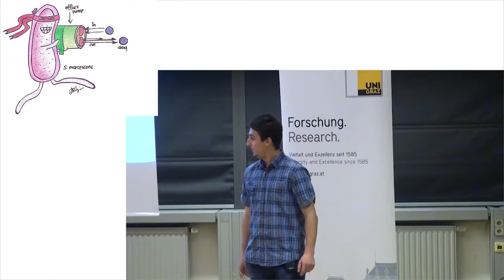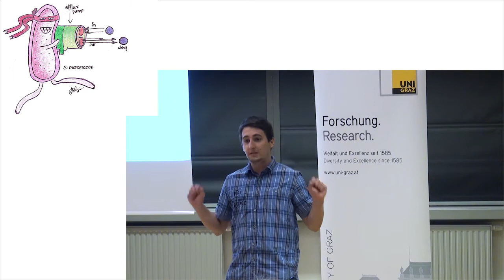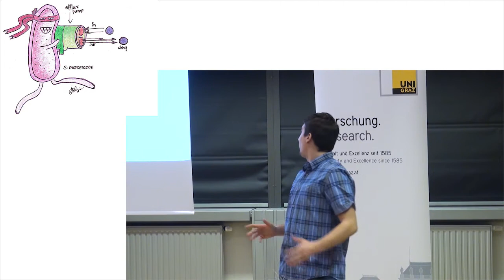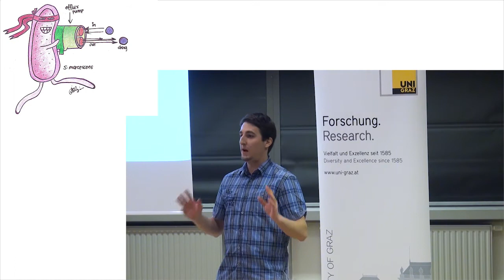Three Minute Thesis - Martin Waditzer: Plant derived bacterial efflux pump inhibitors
Das Publikum wählte Martin Waditzer zum Gewinner, der mit seinem Vortrag über „Plant derived bacterial efflux pump inhibitors“ die meisten Stimmen erhielt. Anschaulich erklärte der Pharmazeut, wie Antibiotika-Resistenzen mit Hilfe pflanzlicher Substanzen entgegengewirkt werden kann.